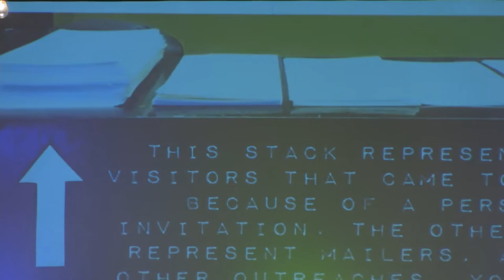Epic Week 14